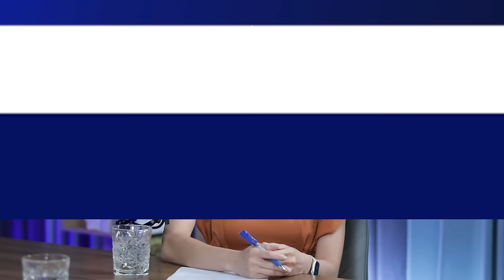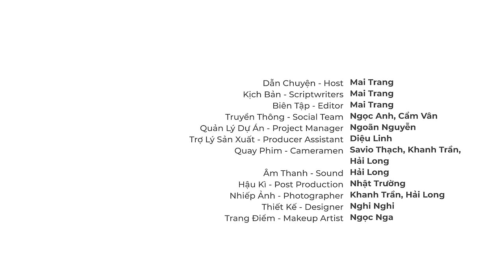Business Insights#19|Hành trình 36 năm của Kingston| John Tu,CEO và Co-founder Kingston Technology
Các bạn có thể nghe chương trình trên các nền tảng Podcast:
Business Insights

Dù không để ý, chắc hẳn mỗi chúng ta ai cũng từng sử dụng một thanh RAM hoặc các giải pháp lưu trữ nhãn hiệu Kingston ít nhất một lần. Kingston Technology là công ty sản xuất DRAM và SSD hàng đầu trên thế giới. Năm 2023, Kingston được tạp chí Forbes liệt kê trong danh sách Top 25 công ty tư nhân lớn nhất tại Mỹ. Thú vị ở chỗ, hai nhà sáng lập đã bắt đầu Kingston chỉ từ hai bàn tay trắng, và ý tưởng kinh doanh trong lĩnh vực chip bộ nhớ ban đầu chỉ để … kiếm tiền ăn từng bữa qua ngày.

Sau 36 năm, Kingston giờ đã có hơn 3000 nhân sự trên toàn thế giới. Với triết lý coi nhân sự như người thân, Kingston đã xây dựng một văn hoá gắn kết sâu sắc giữa các thành viên trong doanh nghiệp. Thú vị hơn nữa, dù công ty đã đạt hơn 16 tỷ đô doanh thu mỗi năm, ông John Tu - đồng sáng lập kiêm CEO của Kingston chia sẻ Kingston vẫn chưa từng vay vốn để mở rộng kinh doanh.

Hãy cùng đón nghe những bài học kinh doanh thú vị, hành trình xây dựng doanh nghiệp đầy cảm hứng, cùng những triết lý đáng giá dành cho người trẻ được ông John Tu chia sẻ cùng host Mai Trang trong tập Business Insights lần này.

00:00 - Teaser
01:30 - Mở đầu
02:25 - Rời Đài Loan đến Mỹ khởi nghiệp
03:43 - Khởi sự kinh doanh chỉ với 5 chip nhớ
10:24 - Tên gọi Kingston xuất phát từ đâu?
11:40 - Khởi nguồn logo của Kingston
13:08 - Cảm xúc nhìn lại hành trình bốn mươi năm
15:12 - Chi 100 triệu đô thưởng nhân viên sau khi bán 80% cổ phần
18:35 - Coming Up
19:09 - Nhân viên cảm nhận gì khi được chia 100 triệu đô tiền thưởng
22:39 - Chạy ads để cảm ơn nhân viên và đối tác
25:09 - Giá trị cốt lõi của Kingston
30:47 - Cách chức mối quan hệ gần 40 năm với cộng sự
33:48 - Không bao giờ vay vốn ngân hàng
39:11 - Mở rộng kinh doanh bằng nguồn tiền dự trữ
43:07 - Coming Up
43:34 - Tuyển dụng đúng người là một ván bài
46:25 - Quyết định sai lầm của Kingston trong quá khứ
48:28 - Giá trị cốt lõi của Kingston bắt đầu từ khi nào
53:10 - Nhân sự Việt tại Kingston
54:31 - Thư giãn bằng âm nhạc
57:56 - Âm nhạc và kinh doanh có điểm gì chung
01:01:15 - Yếu tố giúp toàn bộ nhân viên đồng điệu
01:04:42 - Tính cách người trẻ nên có để thành công
01:06:08 - Chào kết
Dẫn Chuyện - Host | Mai Trang
Kịch Bản - Scriptwriter | Mai Trang
Biên Tập - Editor | Mai Trang
Truyền Thông - Social | Cẩm Vân, Ngọc Anh
Sản Xuất - Producer | Ngoãn Nguyễn, Diệu Linh
Quay Phim - Cameramen | Savio Thạch, Khanh Trần, Hải Long
Âm Thanh - Sound | Hải Long
Hậu Kì - Post Production | Nhật Trường
Nhiếp Ảnh - Photographer | Khanh Trần, Hải Long
Thiết Kế - Designer | Nghi Nghi

Các bạn cũng đừng quên đăng ký Newsletter của Vietsuccess để không bỏ lỡ những nội dung thú vị khác được cập nhật vào mỗi 9h sáng thứ Năm hàng tuần nhé!